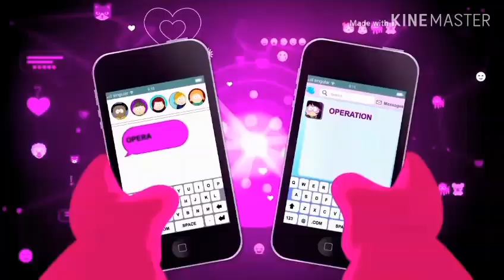MY BRAND NEW INTRO FOR MY CHANNEL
I know I haven't added my intro in any of my videos I'm sorry it took a while to make this new intro I had to changed it because there's was a picture of me ad Lego together but we broke up but we're friends so now here is my brand new intro for my channel I hope you guys love it I did my very best to make this video and I'll make sure to add it in all of my videos if I can but when I'm playing games on the PS4 I won't be able to add my intro but if I'm playing games on my phone or my tablet then I'll be able to add it in my videos and reaction videos too so here it is I added scenes from each movie that came out in 2019 in theaters and I also added this song called Feel the Fire for this video so enjoy and subscribe to my channel if you haven't already and thanks for all of your support I really appreciate it